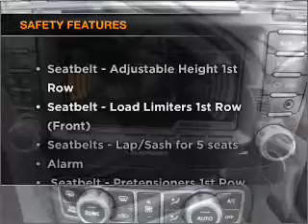2007 HOLDEN Statesman - Burwood VIC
2007 HOLDEN Statesman 6 litre Sports Automatic Sedan SILVER Exterior.